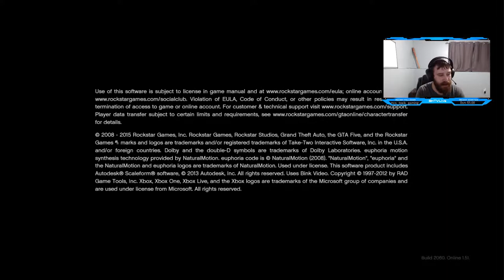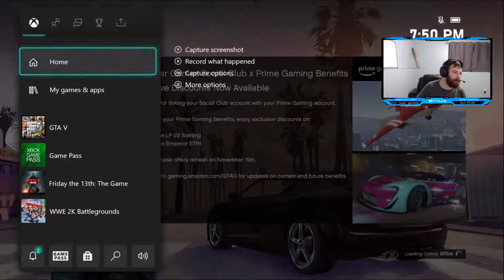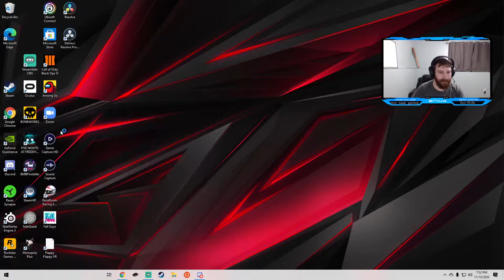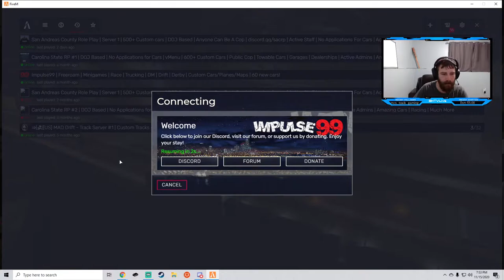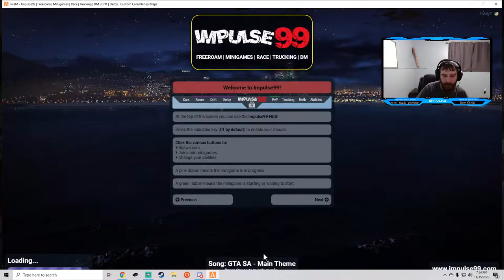EPISODE 100!!!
STARS ARE LIVE!! Now you can show your support by donating stars to the stream on Facebook!
It definitely isn't necessary, but totally appreciated!

I stream LIVE every Sunday, Tuesday & Thursday on your perferred platform of Twitch, YouTube, Facebook Gaming or BHTVLive.com, come hang out!

Follow BHTV on social media!